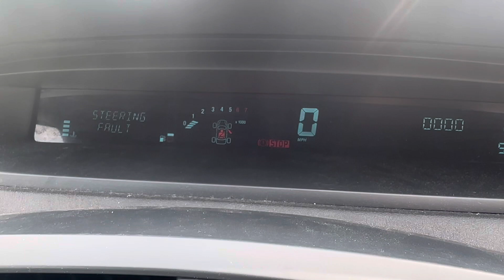Разборка Renault - Scenic 2003-2009, 1,5 (VIN:VF1JM0F0529555636) HT53KJU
Основные характеристики:
Год выпуска: 2003
Двигатель: D105234
Объём двигателя: 1,5
Тип двигателя: Дизель
Коробка передач: КПП 5-ст.мех.(МКПП)
Кузов: Минивэн
Смотри каталог запчастей Renault - Scenic 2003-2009 на :
⏰ Режим работы колл-центра:
08:00 – 20:00 – ежедневно